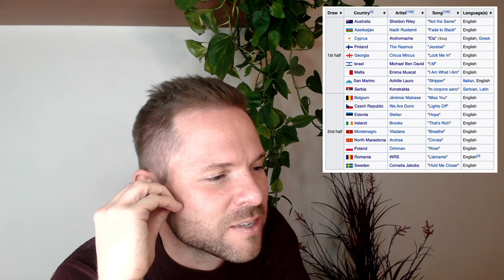Nadir Rüstəmli ‘Fade to Black’ REACTION | Azerbaijan Eurovision 2022 REACTION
0:00 Introduction (GİRİŞ)
02:44 REACTION (REAKSİYA) (1/2) Nadir Rüstəmli ‘Fade to Black’ Azerbaijan 2022
06:07 REACTION (REAKSİYA)  (2/2) Nadir Rüstəmli ‘Fade to Black’ Azerbaijan 2022
11:01 REVIEW (BAXIŞ-İCMAL) Nadir Rüstəmli ‘Fade to Black’ Azerbaijan 2022

What are your views? Let me know what you think of it in the COMMENTS below.

Please show your SUPPORT and click that LIKE BUTTON; SHARE this video with PEOPLE you know; SUBSCRIBE to my channel for more Eurovision reactions and reviews and 🔔 RING THE BELL to get notified about my latest videos.